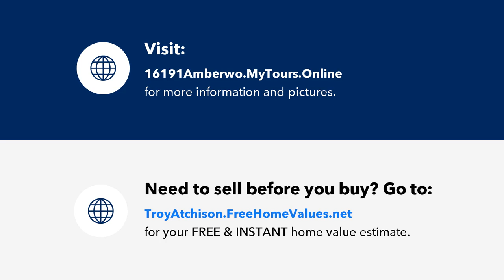16191 Amberwood Lake Ct #4, Fort Myers, FL Presented by Troy Atchison.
16191 Amberwood Lake Ct #4

Contact Troy Atchison for more information.

Welcome to your furnished dream home! This impeccably remodeled condo offers a perfect blend of modern luxury and sophisticated design. Nestled in a prime location, minutes to Ft. Myers Beach & Sanibel Island, convenient access to shopping & entertainment. Step inside and be greeted by a seamless flow of space, enhanced by new wood look plank tile flooring which flows into the new enclosed 4 Seasons Florida room with freestanding heater/ac bringing your inside living outdoors. The heart of a home is the kitchen, featuring all new stainless steel appliances, quartz countertops, and new custom cabinetry. The primary suite is a sanctuary of comfort, boasting a serene retreat with a large built-in closet..a private, tastefully remodeled ensuite bathroom with dual sinks & curbless walk-in shower. The additional bedroom also offers its own private ensuite bathroom, ideal for family members or guests. Both bedrooms have sliders entering the upstairs composite plank balcony to enjoy the fresh air & views. Other features of this home include 1/2 bath on the 1st floor, new A/C, new roof, new washer, newer 3yr old dryer, new hot water tank..community offers 30 day min. 4x's a yr rental leases